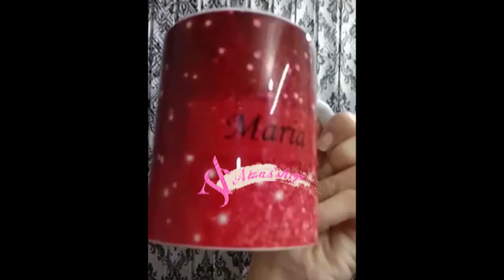Aizasshop|Glittery mug or cup of tea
high quality mug
permanent print
both sided print
any name can be print
if you want to order this one kindly comment us